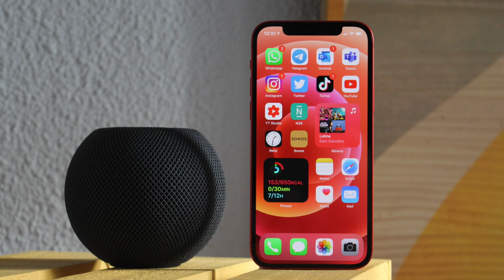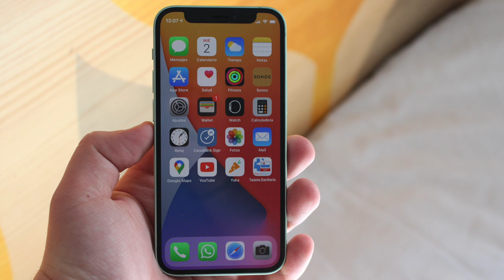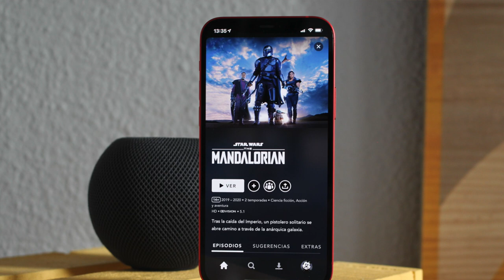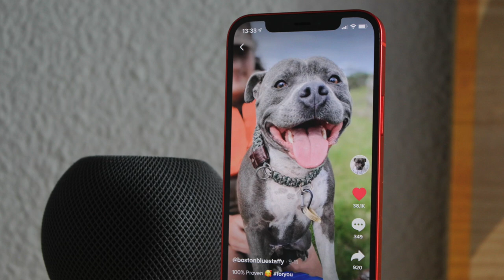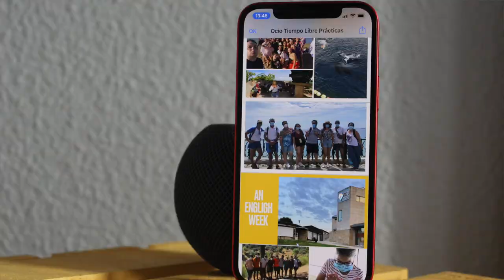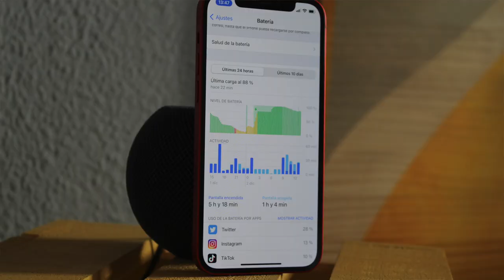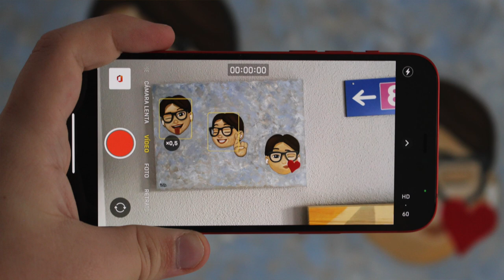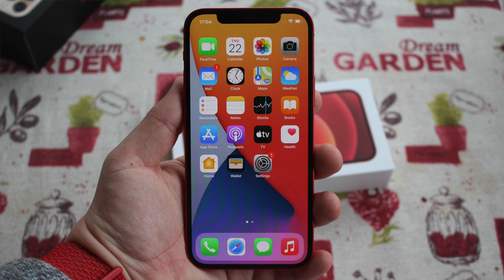30 días con el iPhone 12 📱 mi review del mejor iPhone de 2020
¿Quieres uno? 😍 ¡Cómpralo aquí! 👇

He pasado 30 días con el iPhone 12 en el bolsillo: el móvil de Apple más equilibrado y cuya compra es la más recomendable 😎 ¿Ha merecido la pena? ¿Qué echamos en falta después de haberlo probado? Todo en el vídeo 😇